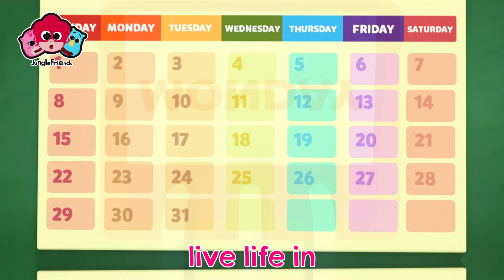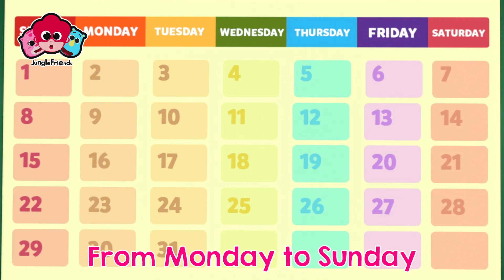Days of The Week, Peek A Boo, and Other Songs - 10 Minutes of Nursery Rhymes and Kids Song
10 Minutes of Nursery Rhymes and Kids Song
Days of The Week, Peek A Boo, and Other Songs

00:04 Days of The Week
02:27 Peek A Boo
04:41 Humpty Dumpty
06:38 Three Best Friends

Jungle Friends Nursery Rhymes is part of  @uwaandfriends